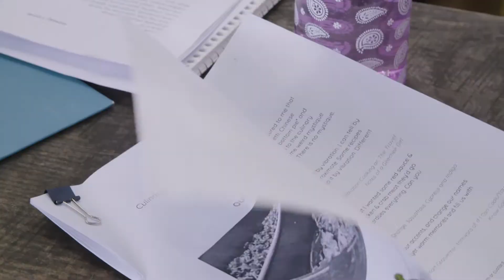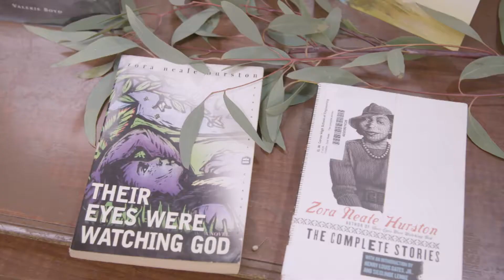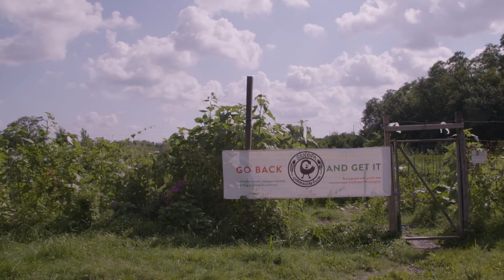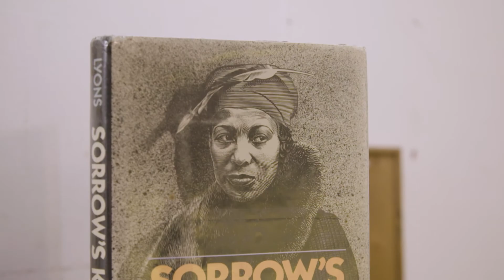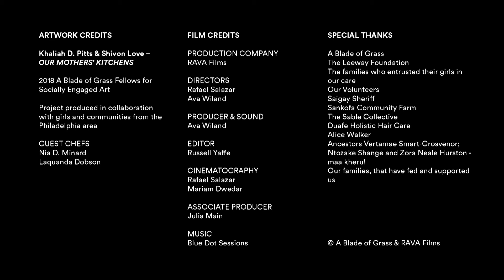Black Self-Determination: Our Mothers’ Kitchens | A Blade of Grass Films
Working collectively as Our Mothers’ Kitchens, Philadelphia-based A Blade of Grass Fellows Khaliah Pitts and Shivon Love produce a youth cooking and literary camp and intimate dinner parties to honor the literary and culinary history of Black women writers. The gatherings provided a space to read and eat together, inviting the community to celebrate the liberating potential of food and language.

A Blade of Grass Films explore artists working for social change. From Black Self-determination and Jordan Weber’s Malcolm X greenhouse in a North Omaha food desert, to imagining Alternative Futures through Chinatown Art Brigade’s fight against displacement, artists around the country are taking action on challenging issues to model a more just and equitable future. Produced with RAVA Films and featuring A Blade of Grass Fellows for Socially Engaged Art.